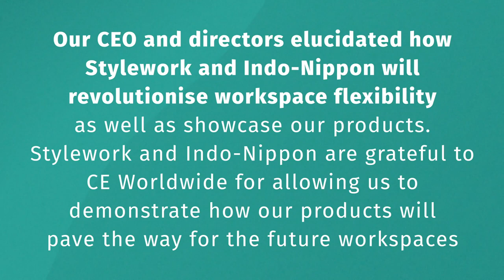Stylework at 2022 Delhi/NCR Leadership Summit & 138th conference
We're so delighted to be a part of the 2022 Delhi/NCR Leadership Summit & 138th conference, CE worldwide in joint collaboration with Indo-Nippon. It was a great time to indulge with various entrepreneurs and innovators.
We're overwhelmed to be a part of this event and we thank CE worldwide for the same.